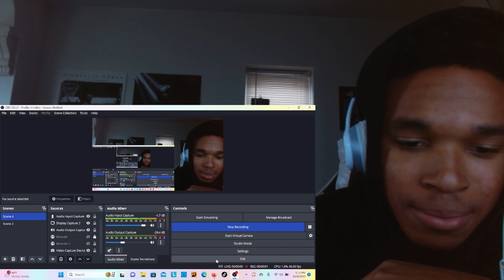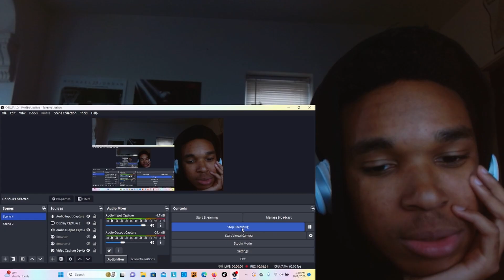BLUEFACE BM IS F#%KING GARBAGE!